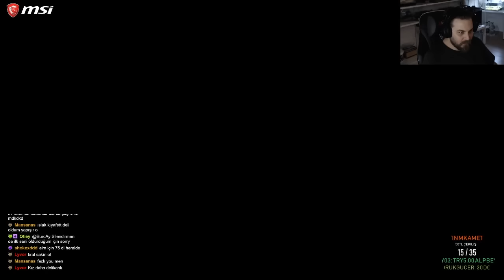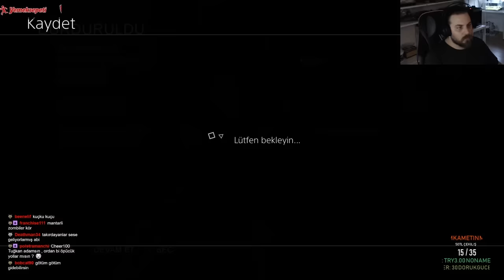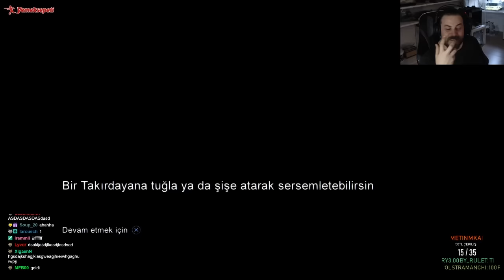ELRAENN İLE THE LAST OF US - BÖLÜM 2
İyi seyirler ahali.